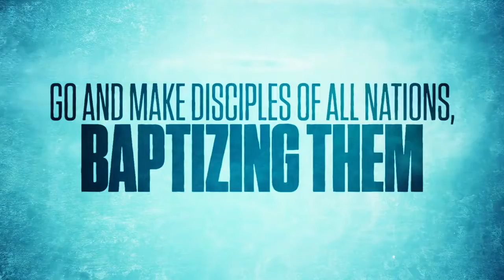William Easton | BBC Baptisims